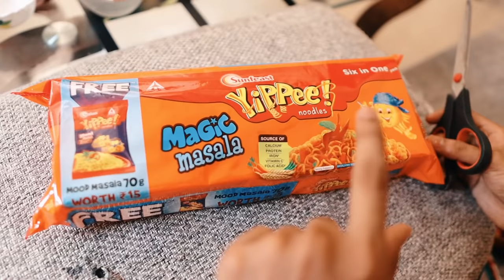TESTING ALL TYPES OF NOODLES 😋😋😋 UNBOXINGDUDE